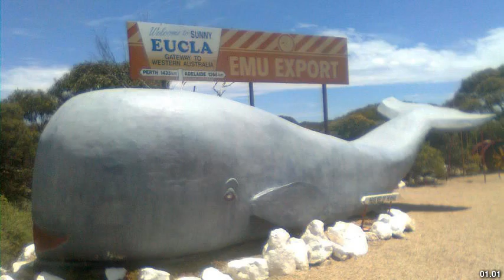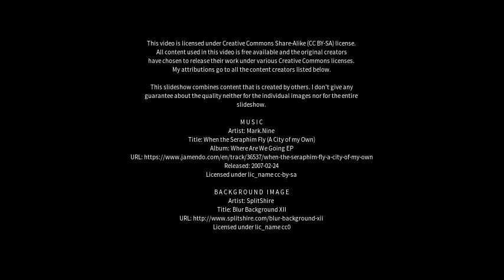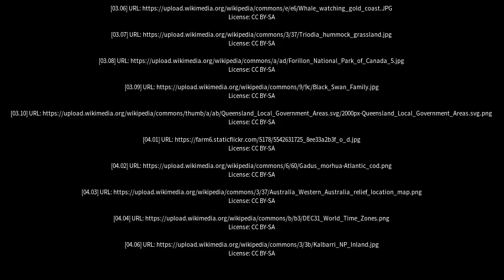Best places to visit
Best places to visit - Eucla (Australia) Best places to visit - Slideshows from all over the world - City trips, nature pictures, etc.